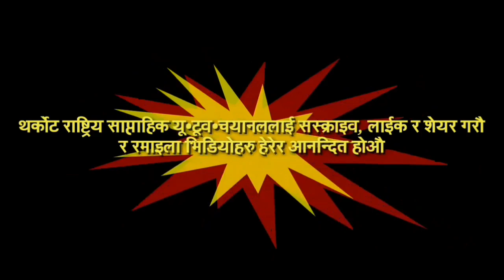ल हेर्नुहाेस विश्वका हाेचा कलाकारकाे बबाल नृत्य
THARKOT NATIONAL WEEKLY YOU TUBE CHANNEL